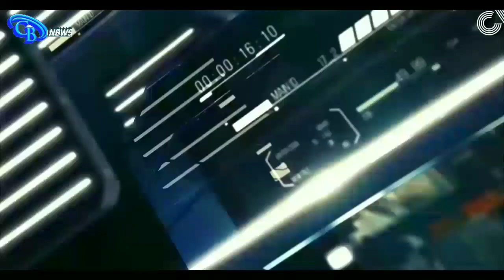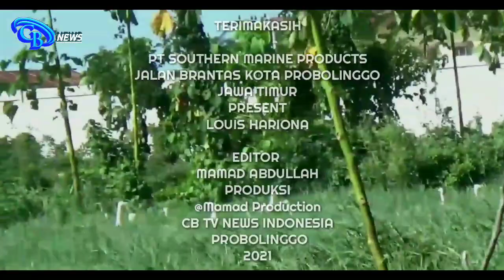PT SOUTHERN MARINE PRODUCTS MEMBANGUN SISTEM INSTALASI PENGOLAHAN LIMBAH MODERN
CB TV NEWS INDONESIA PROBOLINGGO, PT SOUTHERN MARINE PRODUCTS MEMBANGUN SISTEM INSTALASI PENGOLAHAN LIMBAH MODERN, OLAHAN LIMBAH TERSEBUT MENGHASILKAN PUPUK ORGANIK UNTUK LAHAN PERTANIAN.
CB TV NEWS INDONESIA PROBOLINGGO